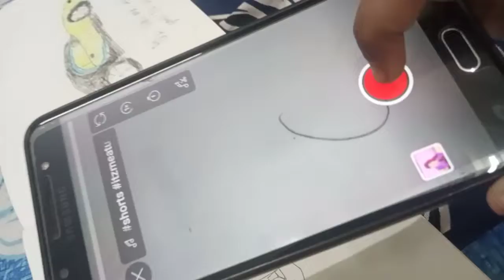Behind scenes but see the results 🔥